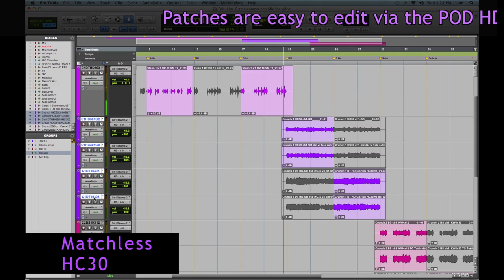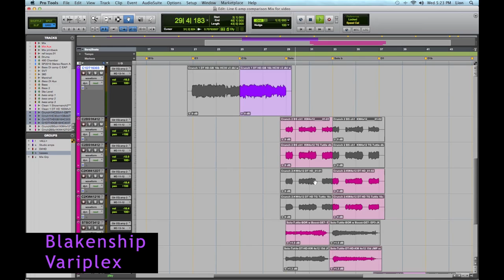Line 6 Bogner DT25 & HD500 vs 67 Showman , MatchlessHC30, Blankenship Variplex and Uberschall.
We have a great studio and all these great amps, but gigging around NY and carrying big pedalboards is a little crazy so we tried the Line 6 DT25 and spent some time programming it with the HD500, it sounded great live, enjoy !